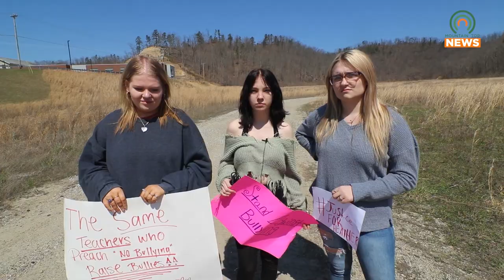Martin County High School Students Protest Bullying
Students from Martin County High School gathered on Thursday, March 30, to protest bullying at their school.  The protest started inside the school, but was moved outside after a student got expelled.